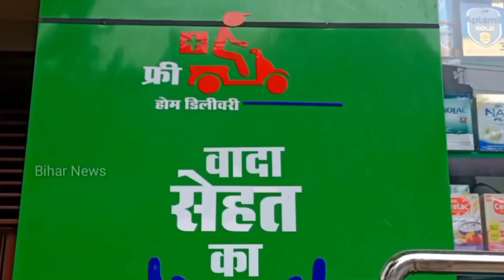Siwan- गंदगी देख भड़के जीवन यादव, लिया ऑन द स्पॉट फैसला। देखें खबर..